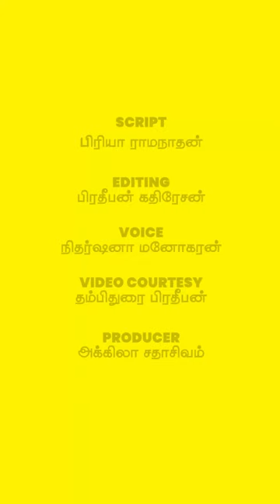அலங்காரக்கந்தன் அழகுத் திருவிழா | NadiLk - நாடி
ஒரு மடாலயமாக ஆரம்பிக்க பட்டு காலப்போக்கில் சிவாகம மரபுகளையும்,குமார தந்திர மரபுகளையும் உள்வாங்கி ஆறுகால பூஜை நியமங்களென  25 நாள் திருவிழாவாக இன்று உலகம் முழுவதிலுமுள்ள தமிழர்கள் அனைவரும் கொண்டாடும்  நல்லூரானின் தேர்த்திருவிழா பற்றி  இன்று நாடியில் உங்களுக்காக!

வாழ்க்கை வாழ்வதற்கே!